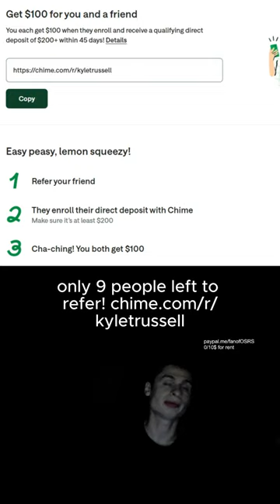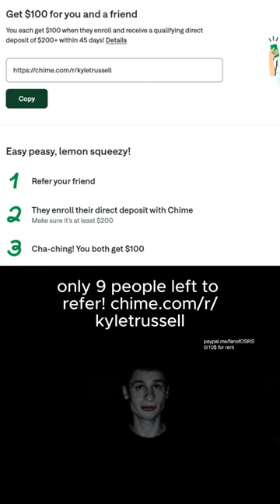only 9 people left to refer! only 9 people left to refer!